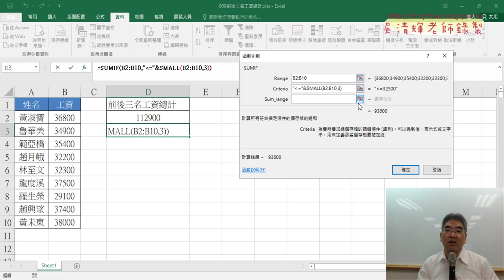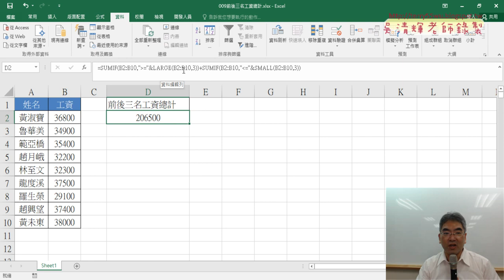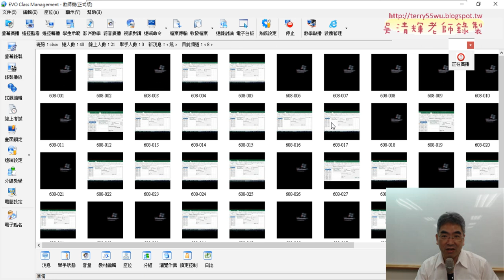03 用LARGE與SMALL找出前後三名加總02